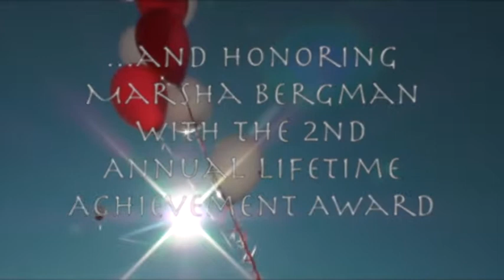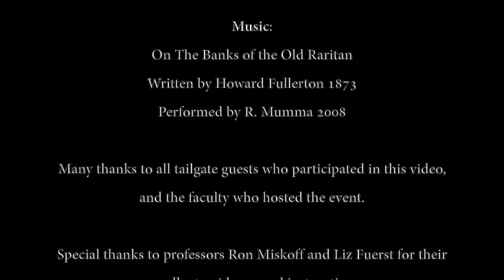JMS Homecoming Tailgate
This video highlights the Journalism and Media Studies Department (JMS) at Rutgers University, its 2nd Annual Homecoming Tailgate Mixer, and the honoring of Marsha Bergman with a Lifetime Achievement Award.